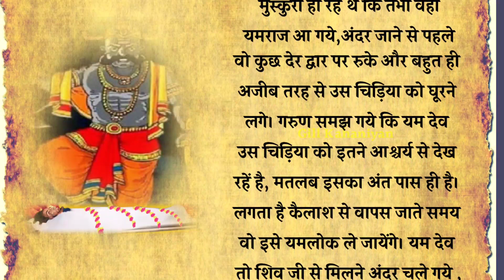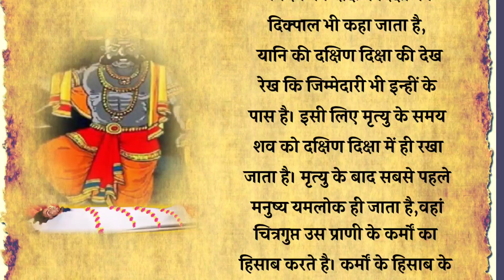क्यों कहते है मृत्यु को कभी टाला नहीं जा सकता